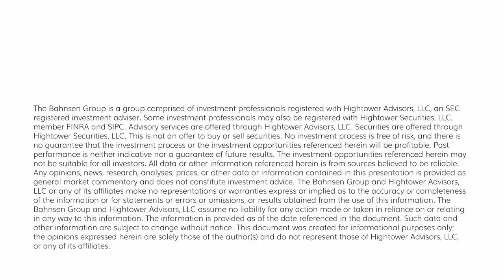The DC Today - Wednesday, May 3, 2023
So the Fed today raised rates a quarter point as expected, now to a range of 5%-5.25%.  They indicated a “wait and see” approach about the next meeting though futures right now reflect a 91% implied probability that they are done raising rates.  The language change of their statement implies that this is correct – this time, they are really done.